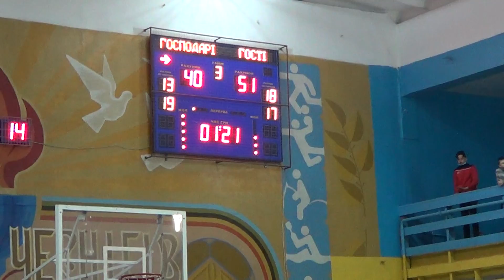ПЛЧУ 2020-21. 13.03.2021. Чернігів-ШВСМ - Маяк (Сарни) 58:79 (7/12)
Чверть 3, частина 2
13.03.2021